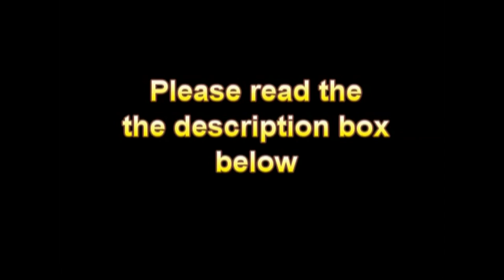STOP Weather Modification.inc 1-701-235-5500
Weather Modification, Inc
chemtrails mentioned by name
here in HR 2977 !! SPACE PRESERVATION ACT
Weather Modification
Research & Technology
Act Of 2005
(Introduced in Senate)
S 517 IS
109th CONGRESS
1st Session
S. 517

Video news releases, also known as prepackaged news stories, are video segments created or funded by private corporations or government agencies to be indistinguishable from standard news programs. When broadcast on the air without disclosure.

Truth in Broadcasting Act of 2005 : report of the Committee on Commerce, Science, and Transportation on S. 967.

Video news releases, also known as prepackaged news stories, are video segments created or funded by private corporations or government agencies to be indistinguishable from standard news programs. When broadcast on the air without disclosure of the stories' government origins, they violate prohibitions on sponsorship disclosure.

**The Guardian**
How Bush's grandfather helped Hitler's rise to power

...and contradict the video shots aired by CNN that morning (last video clip posted here). For a very good look at the damage to the North Tower check out the hi-res version of "Tower 2 fireball"